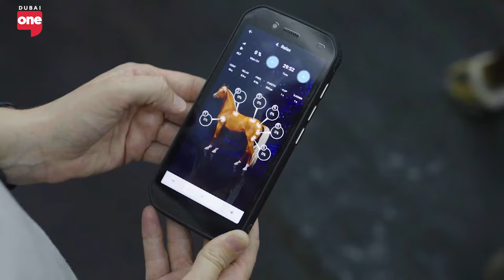Ever wondered how horses fly on planes?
David Robson, from Equitrans Logistics gives us an inside look on how horses get on planes